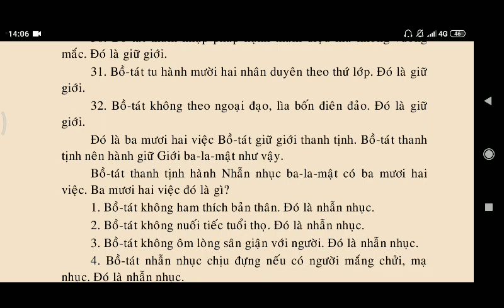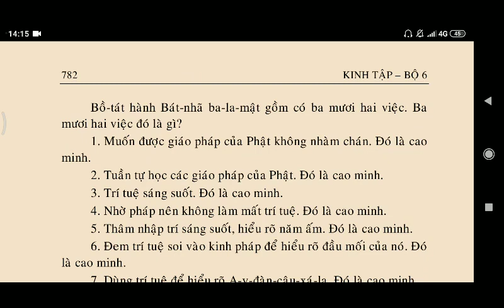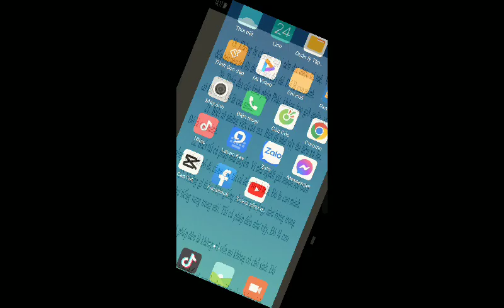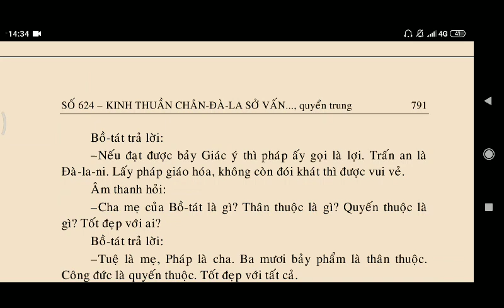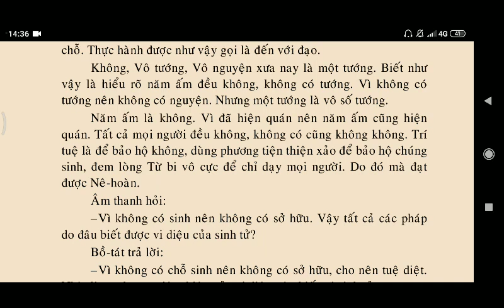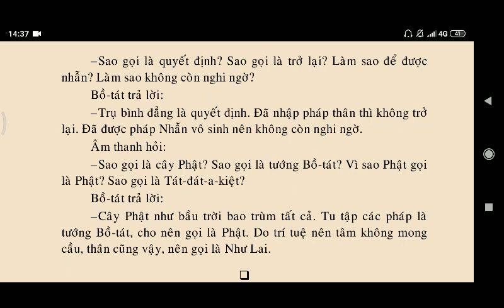kinh_thuần_chân_đà_la_sở_vấn_như_lai_tam_muội quyển trung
kinhphatmedia kinh_thuần_chân_đà_la_sở_vấn_như_lai_tam_muội quyển trung